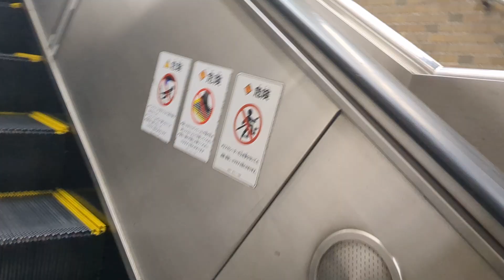大阪メトロ桜川駅のエスカレーター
形式　S1000型
欄干　ステンレス
サービス階　ホーム〜改札
納入年　不明
機種　Zシリーズ
速度　30m
その他仕様

オートアナウンスつき